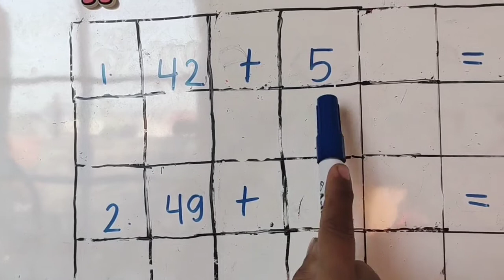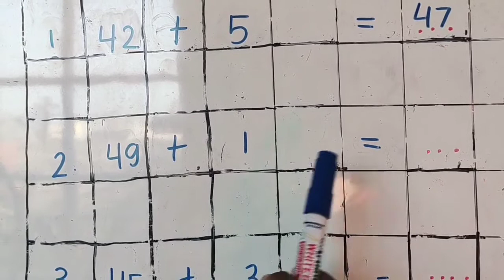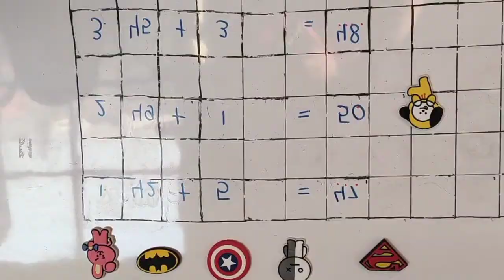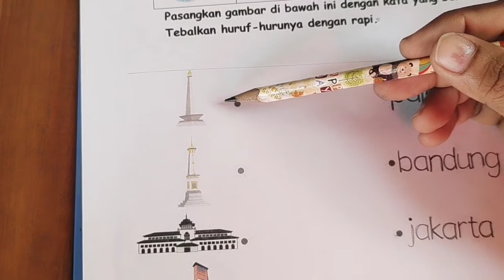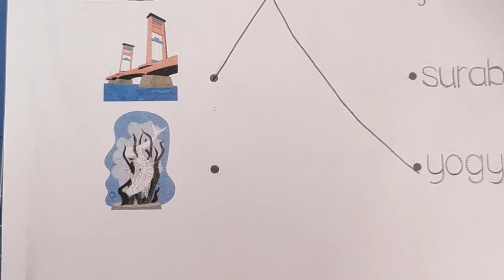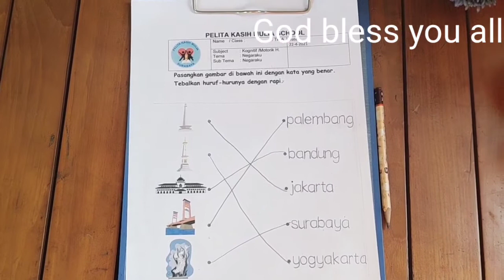Ms. Vika's Kindergarten Class || Ayo semangat kita belajar berhitung penjumlahan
Kegiatan belajar hari ini melatih perkembangan kognitif, bahasa dan motorik halus pada anak.